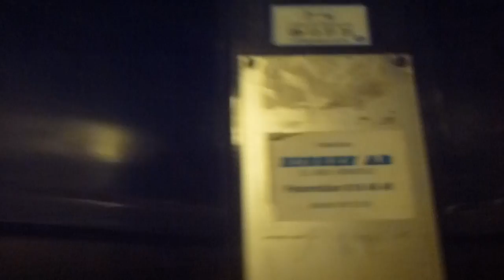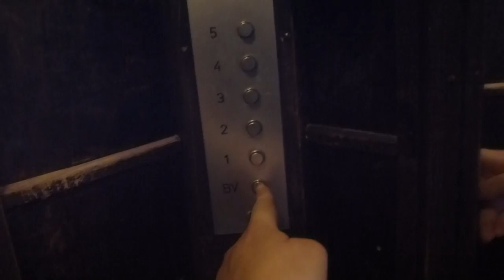Classic Luth & Rosén Traction elevator @ Folkungagatan 134